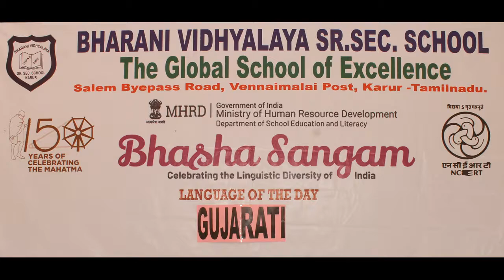Bhasha Sangam Gujarati,Bharani Vidhyalaya Senior School ,Karur, Tamil Nadu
Bhasha Sangam Gujarati,Bharani Vidhyalaya Senior Secondary School,Karur,Tamil Nadu